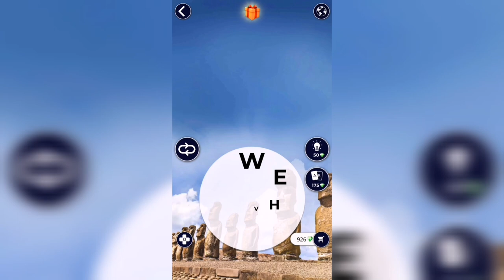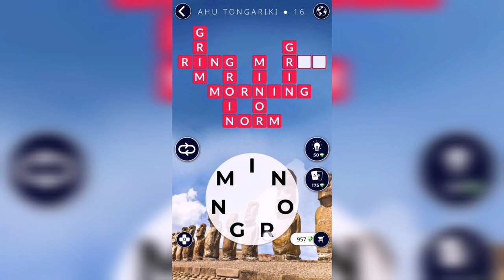WOW (WORDS OF WONDERS) Chile / Ahu Tongariki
How to pass WOW( Words Of Wonders), anagrams, answers, solving levels of the Chile / Ahu Tongariki

Hi, guys!